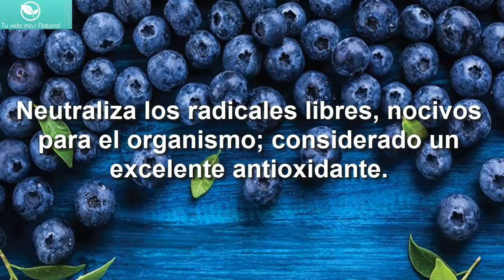Beneficios y Propiedades del ARANDANO que a lo mejor no SABIAS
En este video vas a aprender sobre las beneficios y propiedades del ARANDANO que a lo mejor no sabías. Este mineral está presente en muchos productos como la decoración, productos de limpieza, cosméticos, y muchos más.

En este video vas a conocer los beneficios del ARANDANO y sus propiedades, así como cómo puedes utilizarlo para mejorar tus condiciones de vida. Con este conocimiento podrás disfrutar de mejores resultados en la vida real.

Comparte con tus amigos.  Hasta pronto.